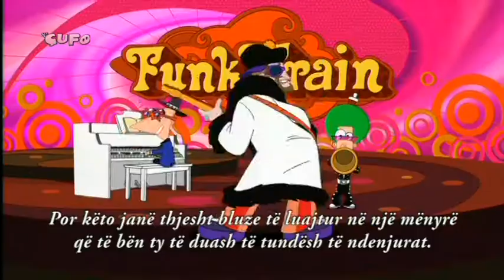Phineas and Ferb - History of Rock (Albanian)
THANKS TO VAF FOR RECORDING